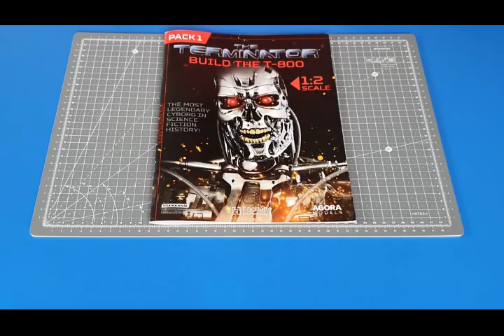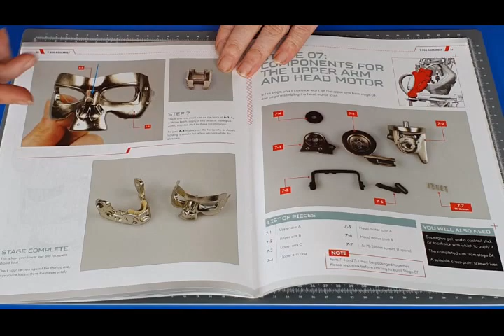Terminator MODELES AGORA Episode 6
Terminator agora model je vous propose de monter l endosquelette du T800 pas a pas du numéro 1 au numéro 120 de cet superbe collection de chez hachette collection distribué par Modeles Agora

Artiste : __url_artiste__